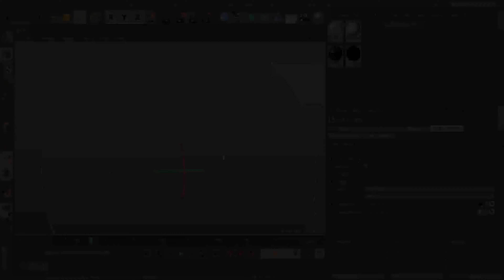Bubble Logo | Cinema 4D Templates - Videohive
Bubble Logo 1- C4D Template for your Logo vector , export from ai to c4d and drag drop logo to the link then Render it. 1920×1080 , 29.97 2 – C4D Template for your Text , wright down your text in the link then Render it. 1920×1080 , 29.97 3- prerender for the lens flare and collected files so after your render your logo import or replace the render in the ae file then render it with the lens flare Tutorial are included Audio is not included Voice Ident 02 By Miramute If you need to contact me for support please use my profile and email me . Thanks If You like it, Please rate this Screen Shots

 Last Update 6 May 15 Created 6 May 15 Requires After Effects Plugins No After Effects Version CS6 Cinema 4D Version R15 Resolution 1920x1080 Difficulty Beginner File Size 44mb Tags 3d, brand show, bubble, cinema 4d, logo revel, Logo Stage, logo sting, product promo